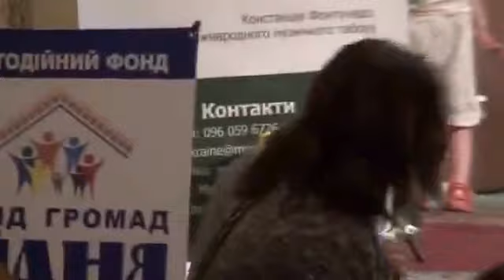Music camp international 2014 Ukraine, Stryi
Дивовижний концерт Міжнародного Музичного Табору, за участі 180 дітей м.Стрий. У супроводі Академічного симфонічного оркестру Львівської філармонії . Диригент - президент, засновник програми БФ "Міжнародний Музичний Табір"  Констанция Фортунато  .